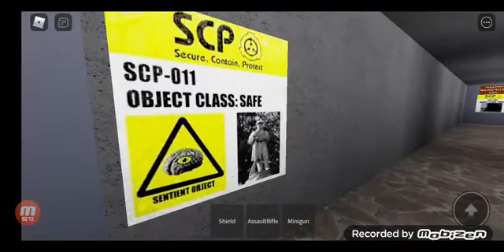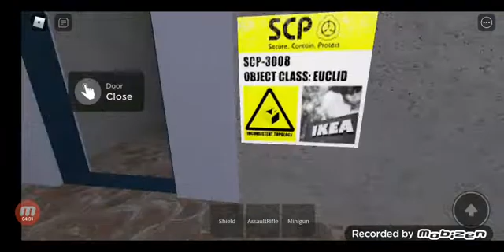لعبة roblox عن ماب SCP رعب😨